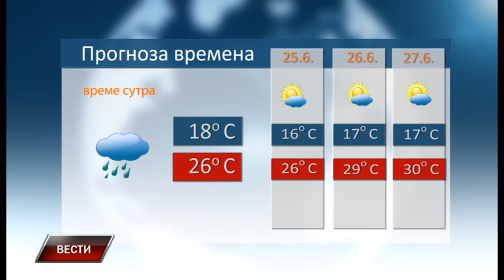Vesti 23 6 2023